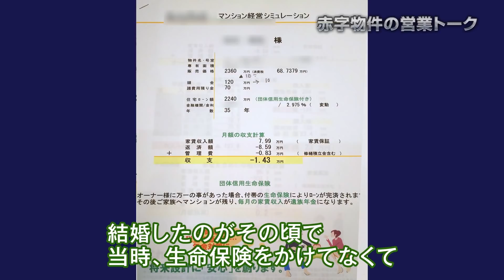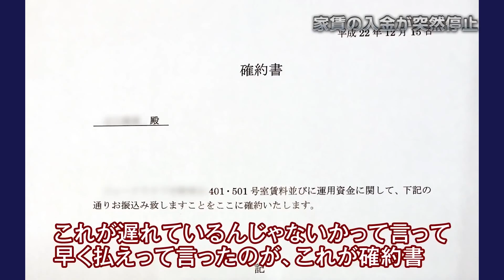新築ワンルームに人生を狂わされた男たち【覆面座談会】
「不動産投資は、節税対策にも年金代わりにもなりますよ」─。

そんな口車に乗せられて、新築ワンルームを買ってしまった3人の男たちがいる。
しかし今では、「当時の自分に『馬鹿者、ドアホ』と言いたい」。

納得して購入したのに、なぜ後悔の言葉が口をつくのか。
顔出しなし・完全匿名という条件で、新築ワンルームの罠や不動産会社の実態について、カメラの前で赤裸々に語ってもらった。

「利回り4％の新築ワンルームをバルクで買ってしまった」、「派遣社員、貯金100万円で買ってしまった」など、不動産投資の失敗談を存分にお届けする。

下記リンクから字幕を編集できます。

【楽待関連】
■不動産投資の楽待